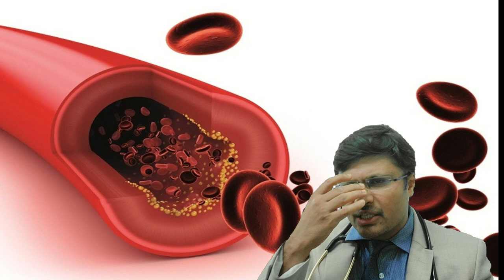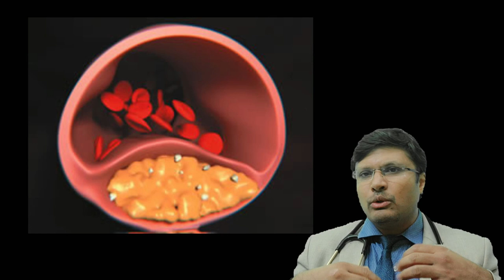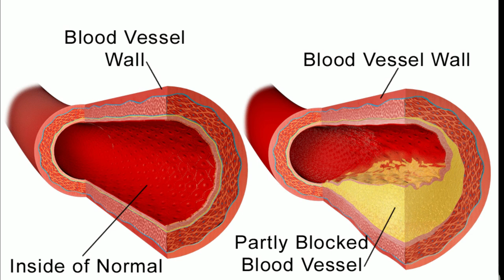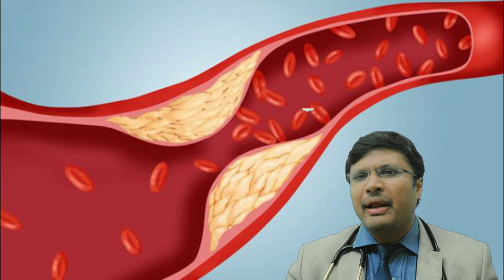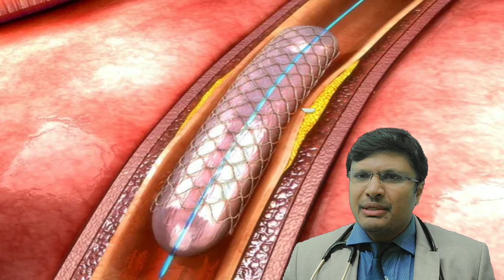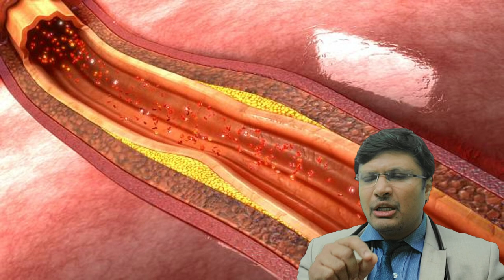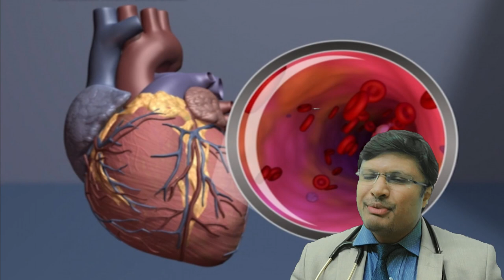Minor Heart Blockages:-Signs and Management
In this video, we will discuss the signs and management of minor heart blockages. Understanding the symptoms and knowing how to detect and treat minor blockages in the heart can help prevent more serious complications in the future.

Heart blockages can be a serious condition that can lead to heart attacks and other cardiovascular problems. However, minor blockages can often be managed with lifestyle changes, medications, and other non-invasive treatments.

It is important to recognize the signs of a heart blockage early on and seek medical attention promptly. Through early detection and proper management, you can reduce the risk of complications and maintain a healthy heart.

Join us as we explore the various aspects of minor heart blockages, including symptoms, detection methods, and treatment options. Stay informed and take control of your heart health today!

DM CARDIOLOGIST

3:30pm to 5:30 pm in afternoon Daily(Excluding Sunday)

Halar road,

Valsad
For appointment:-
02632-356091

Vapi:-
21ST CENTURY HOSPITAL